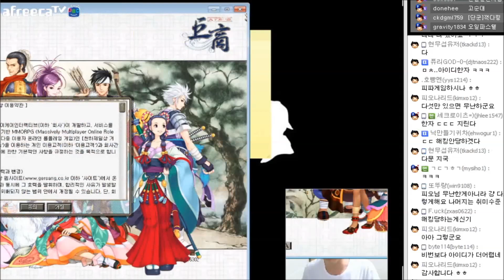2016.06.16] 243렙 풀 수라셋 증장천왕 테스트 끝판왕! (feat. 혼돈 민첩) BJ땡겨 거상 장수